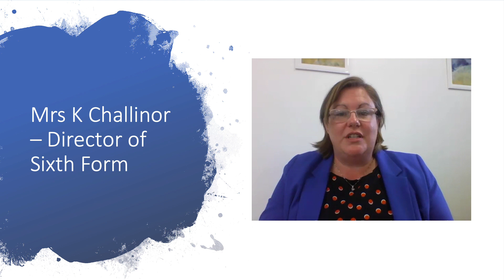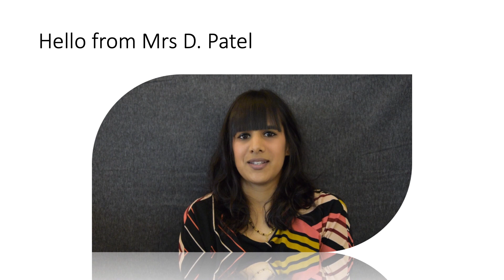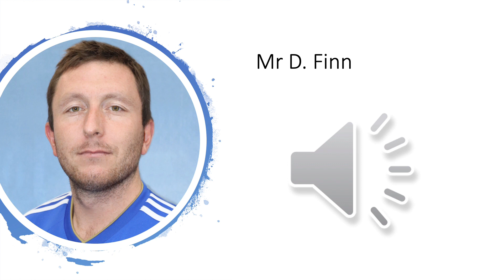Meet the Sixth Form Team 2020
Meet our Sixth Form Team for 2020 - tutors, head of Sixth Form and head of Year 12 & 13